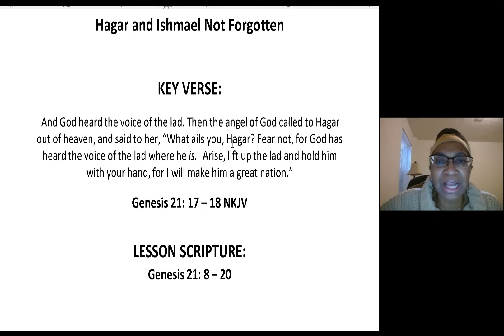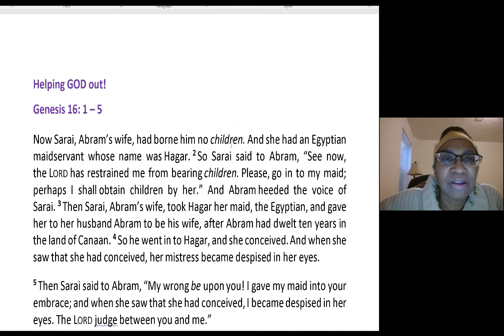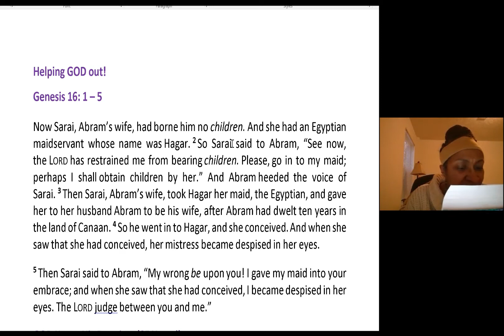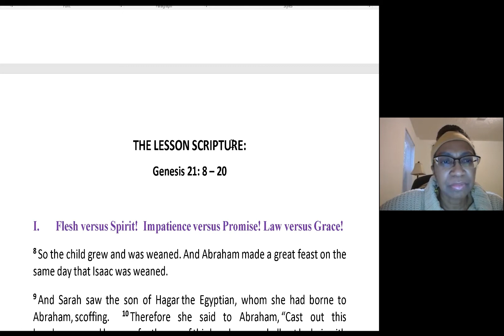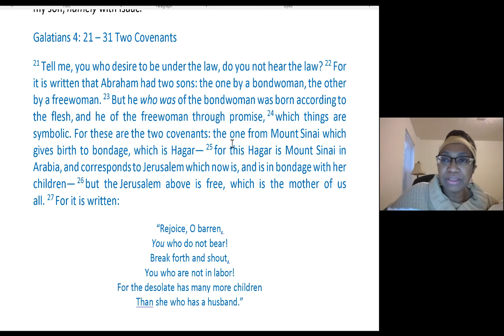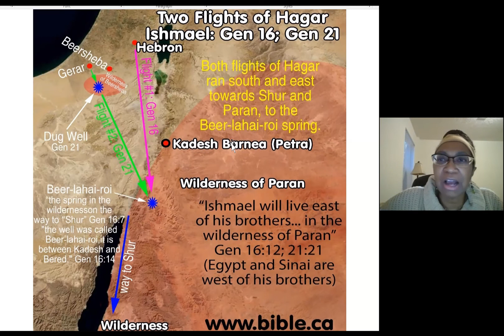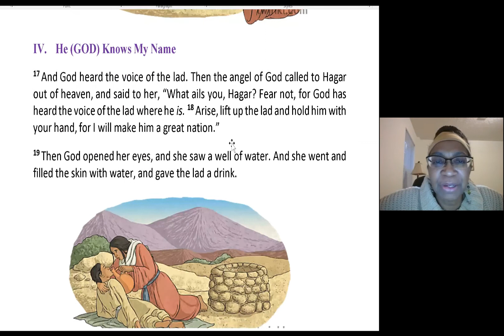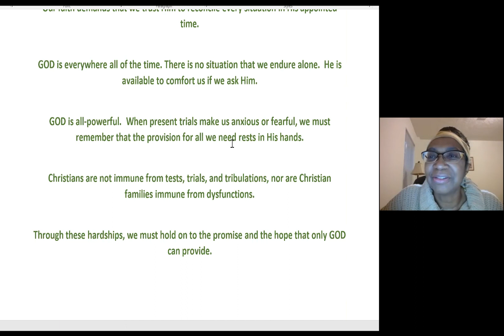Hagar and Ishmael Not Forgotten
Sunday School for January 9, 2022
Teacher: Sharon Griffin
Lesson: Hagar and Ismael Not Forgotten
Key Verse: Genesis 21: 17-18